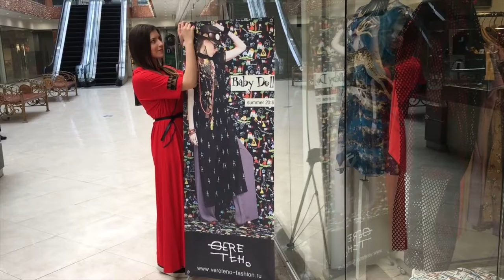Работа на преддипломной практике